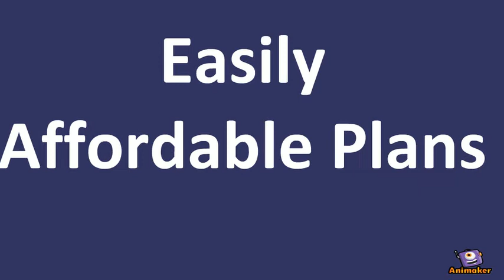mobile app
Animated Video created using Animaker mobile app